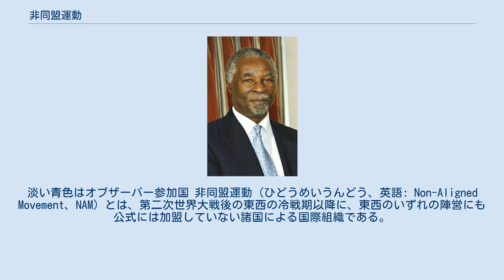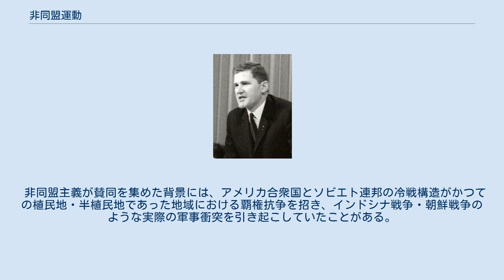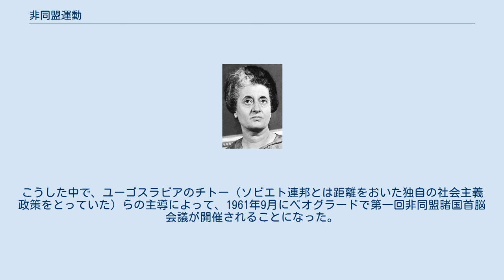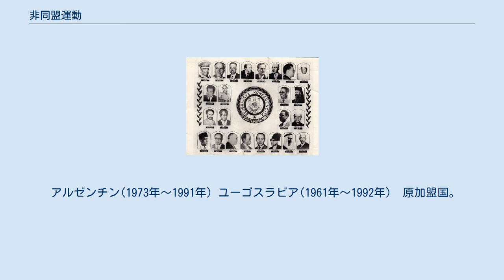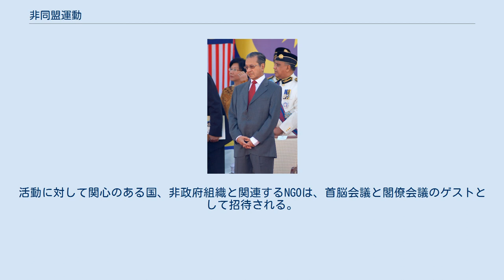非同盟運動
青色は非同盟諸国会議の参加国（2009年）。
淡い青色はオブザーバー参加国 非同盟運動（ひどうめいうんどう、英語: Non-Aligned Movement、NAM）とは、第二次世界大戦後の東西の冷戦期以降に、東西のいずれの陣営にも公式には加盟していない諸国による国際組織である。
 1961年に設立され、2016年の時点で参加国は120、オブザーバー参加国は17、オブザーバー参加組織は10。
ほぼ3〜5年間隔で開催されている非同盟諸国首脳会議の他、非同盟諸国外相会議、常設の非同盟諸国常任委員会などがある。
 ベオグラードでの第一回会議に出席した各国指導者、1961年 「非同盟」はインド首相ジャワハルラール・ネルーによって、スリランカのコロンボでの演説において、1954年の中華人民共和国の周恩来との会談で示された平和五原則の説明の際に用いられた。
翌年1955年にはアジア・アフリカ29カ国が集まって開催されたアジア・アフリカ会議（バンドン会議）においては平和十原則に発展した。
1961年の第一回会議でのベオグラード宣言では、中華人民共和国の国連代表権支持や当時キューバ革命を起こしたフィデル・カストロ体制の尊重なども掲げられた。
 非同盟主義が賛同を集めた背景には、アメリカ合衆国とソビエト連邦の冷戦構造がかつての植民地・半植民地であった地域における覇権抗争を招き、インドシナ戦争・朝鮮戦争のような実際の軍事衝突を引き起こしていたことがある。
その点で、この運動は反帝国主義・反植民地主義としての性格も有していた。
 四半世紀すぎた1986年、第八回ハラレにおける首脳会議において、それらの運動の目標を、軍事ブロックの拡大を防ぎ、諸民族の民族自決権を守り、国連その他の場で、平等な国際協力と対話を促進することを通じて、新しい、公正で、民主的な国際秩序の樹立することがその歴史的使命であると位置づけている。
 1960年にアフリカで17カ国の国家が独立したことで、国際社会におけるアジア・アフリカの発言力は一層強化された。
こうした中で、ユーゴスラビアのチトー（ソビエト連邦とは距離をおいた独自の社会主義政策をとっていた）らの主導によって、1961年9月にベオグラードで第一回非同盟諸国首脳会議が開催されることになった。
当初の参加国は25カ国であった。
2011年5月の外相会議にはフィジーとアゼルバイジャンが加入し、120ヵ国となった。
 非同盟運動に加わる国家は年々増加している。
しかし、増加する国々の中には米ソ中と軍事的に繋がりの強かった国があり、印パ戦争、イラン・イラク戦争、カンボジア・ベトナム戦争、アフガニスタン紛争などの代理戦争では非同盟諸国が協調した姿勢をとれず、「非同盟」の内実が問われることもあった。
 オブザーバー参加組織にはアフリカ連合、アラブ連盟、日本アジア・アフリカ・ラテンアメリカ連帯委員会などがある。
 アルゼンチン(1973年～1991年) ユーゴスラビア(1961年～1992年)　原加盟国。
第1回・第9回首脳会議開催地。
 キプロス(1961年～2004年)　原加盟国 マルタ(1973年～2004年) 国 アルゼンチン アルメニア ウルグアイ エルサルバドル カザフスタン キプロス キルギス コスタリカ セルビア タジキスタン パラグアイ ブラジル ボスニア・ヘルツェゴビナ 北マケドニア メキシコ 中国 南スーダン 機関 アフリカ連合 アジア・アフリカ人民連帯機構 アラブ連盟 コモンウェルス事務局 Hostosian National Independence Movement カナック社会主義民族解放戦線 イスラム協力機構 South Center 国際連合 世界平和評議会 恒久的に設定されているゲストは存在しない。
活動に対して関心のある国、非政府組織と関連するNGOは、首脳会議と閣僚会議のゲストとして招待される。